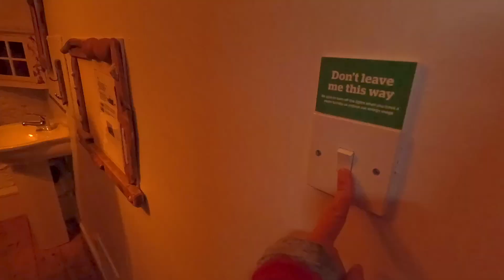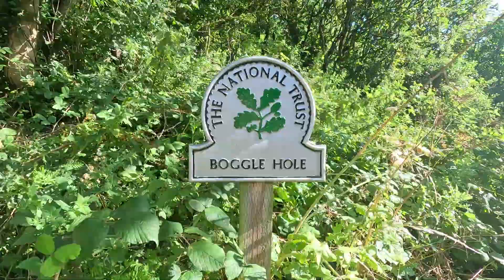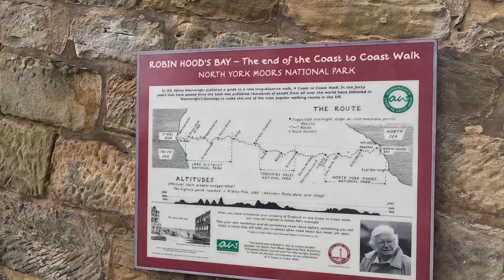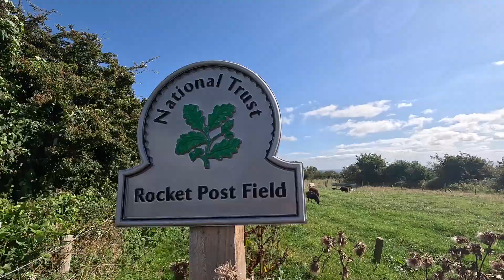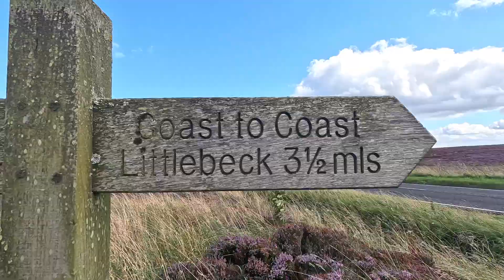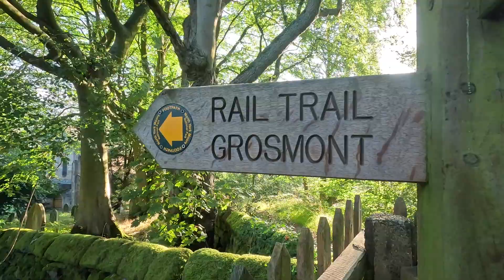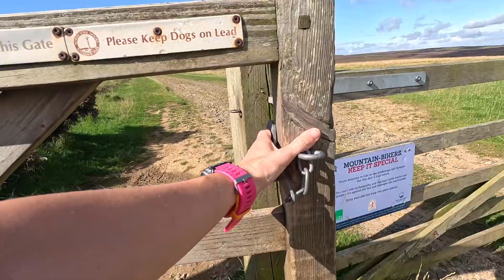The START of the REVERSE C2C. Walking from Robin Hood's Bay to St Bees | Coast 2 Coast | 1/6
Day 0 - 2
18th - 20th August 2023

ℹ️ Stats - Day 0 - Travel Day  - Friday 18th August
From: Wirral
Start time: 4.37pm
To: YHA Boggle Hole
End time: 8.20pm
Method: car 🚗 thank you to Gemma’s Dad who drove us 🙏
Weather: cloudy, rain was coming in. Dry in the evening.
Accommodation: YHA Boggle Hole - Private Room, bunk bed - top bunk.

💰Costs: £75 YHA Boggle Hole gifted 🙏
Food resupply £42

Challenges: getting all packed up! Why does it take so long?!
Highlights: arriving at YHA Boggle Hole. It’s in such a gorgeous location.

👉Most people walk from St Bees (West Coast) to Robin Hood’s Bay (East Coast). We’re doing it the other way around as it makes it easier to get home to the Wirral after we finish.

🏔️total ascent of 6995m (22,825ft)
🗓️12 days - average 16 miles per day / 25 km per day.

The Coast to Coast path is not a National Trail at the moment. But it will be turned into one in 2025.🥳

ℹ️ Stats - Day 1 - Saturday 19th August
From: YHA Boggle Hole
Start time: 9.40am
To: close to Grosmont
End time: 7.33pm
Terrain: varied - road, moor, forests
Weather: hot and sunny!
Accommodation: wild camped 🏕️.

🥾Miles: 21 miles - includes the extra walk from the YHA Boggle Hole.
🦶Steps: 44,041

Total miles completed: 15/181
💰Costs: £0

Subjective feeling out of 10 on:

Enjoyment:  6/10
Fatigue:  7/10 - felt wiped out. Started my period 🩸which is never good for me. Feel so tired. In bed by 8.45pm ready to sleep 💤
Ease of terrain:  6/10 - felt like lots of up and down.

Challenges: 🦶feet getting wet in the moors. My shoulders were also absolutely killing me from carrying my pack. I don’t know what I’ve packed. It’s so heavy. It feels heavier than when I started Offa’s Dyke!  I should’ve known better.

Highlights: dipping my hand in the water to start the walk! The heather was stunning such a beautiful colour purple 💜. Pretty waterfall and stunning weather.

ℹ️Stats - Day 2 - Sunday 20th August
From: close to Grosmont
Start time: 7.10am
To: close to round hill (454m)
End time: 5.50pm
Terrain: forest, road walking, moors, flat gravel paths in the afternoon (very accessible)
Weather: hot and sunny with wind 💨
Accommodation: wild camped 🏕️

🥾Miles: 23.8 miles
🦶Steps: 49,161
Total miles completed: 35/181

💰Costs: £0

Enjoyment: 8/10 a solid day of walking.
Fatigue:  5/10 starting to have more energy’s. I’ll be back to normal tomorrow 👍
Ease of terrain:  5/10 pretty good going. Lots of long easy stretches.

Challenges: my shoulders and hip bones are still giving me so much pain. I need to eat more food and reduce the weight of my pack!

Highlights: reaching the pub after a massive road walk. Doing more miles than we needed to - which takes the pressure off the next few days. We’re doing the walk in 12 days.

I'm wearing gifted Inov-8 Clothing and Shoes